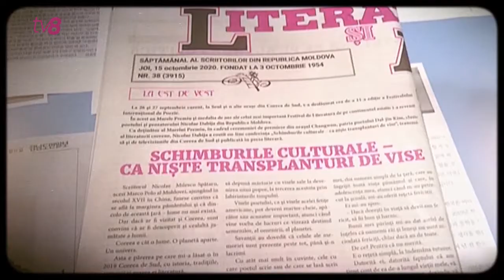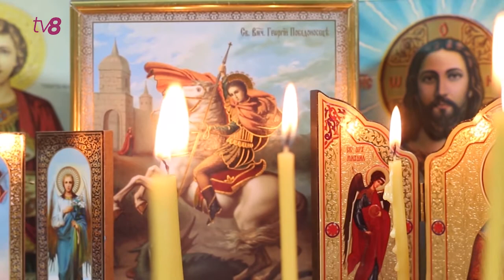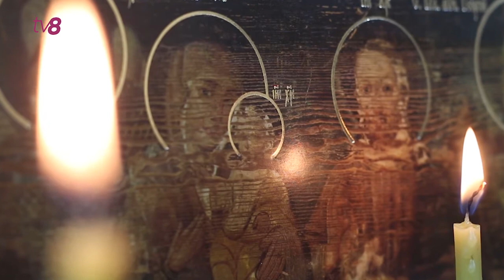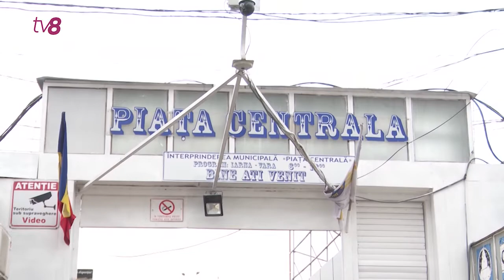Mercur Retrograd / 15.03.2021